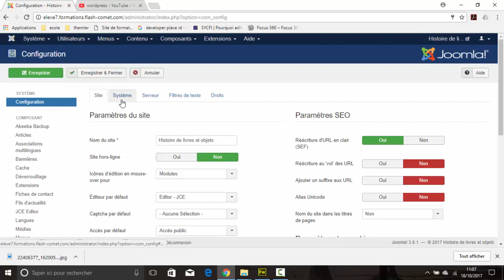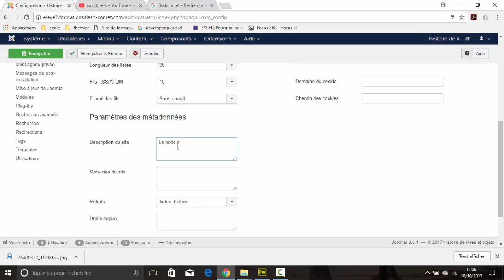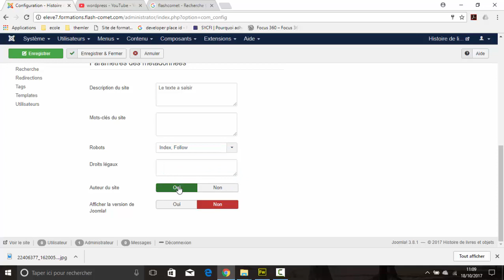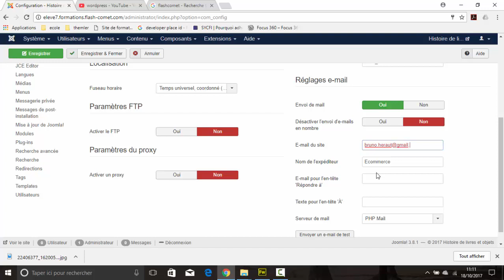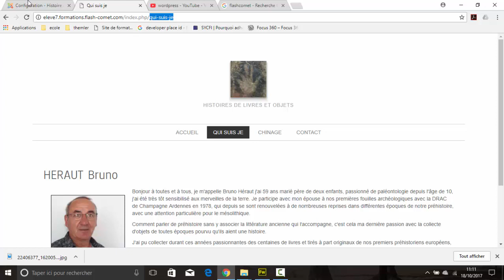La partie configuration dans Joomla